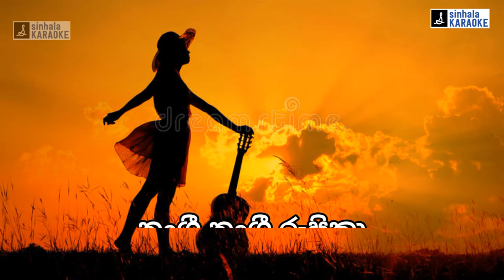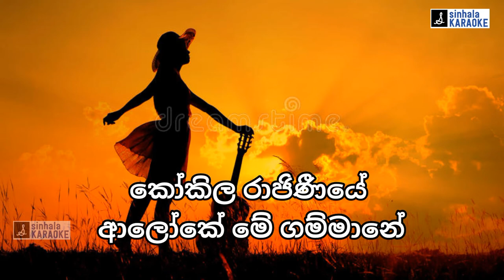Nangi nangi roopika karaoke නංගී නංගී රූපිකා | Karaoke with lyrics | Vivian De Silva Boralassa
Intro
නංගී නංගී රූපිකා
ගායනය - විවියන් ද සිල්වා බොරලැස්ස

නංගී නංගී රූපිකා
නංගී නංගී රූපිකා
ගම්මානේ ශාන්ත වූයේ ගම්බද ලලනී තී නිසා
නංගී නංගී රූපිකා
නංගී නංගී රූපිකා

හැඩ මූණේ බොරු ඔප නෑනේ
පිරිසිදුනේ සපුමල් වාගේ
රූබර රාජිණීයේ - ගීතයේ රිද්මය තී වේ

හඩ වාගේ පුරහද වාගේ
ඇගෙ ජීවේ නොකැලැල් වූයේ
සෝභන ලාලනීයේ - ආලයේ ලීලය තීවේ

ගුණ දහමේ දම් රසෝගේ
හැමදාම ලියලන සිහිනේ
කෝකිල රාජිණීයේ - ආලෝකේ මේ ගම්මානේ
නංගී නංගී රූපිකා
නංගී නංගී රූපිකා